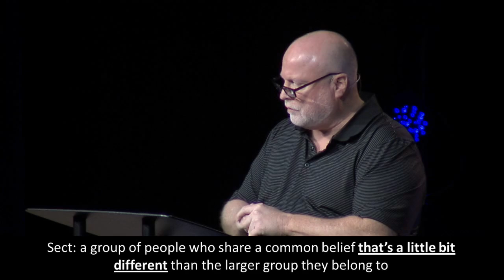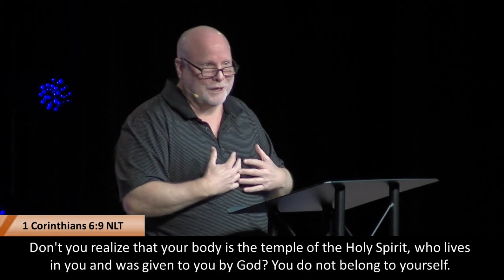Why Jesus Cleansing The Temple Was Significant | Pastor Allen Nolan Sermon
When Jesus 'cleansed' the temple He made quite the scene. Why did He do this and what significance does this story have for us? Watch the latest teaching from Pastor Allen!